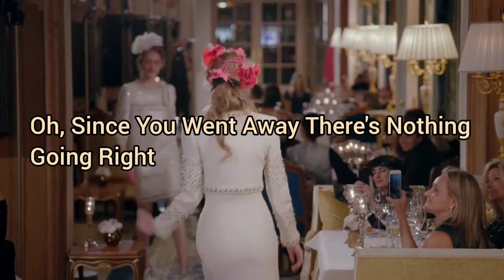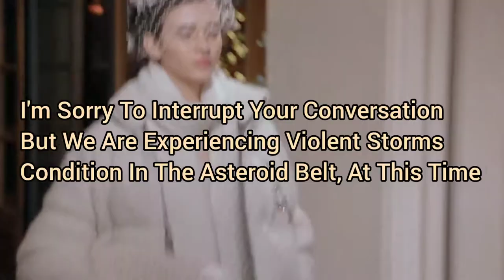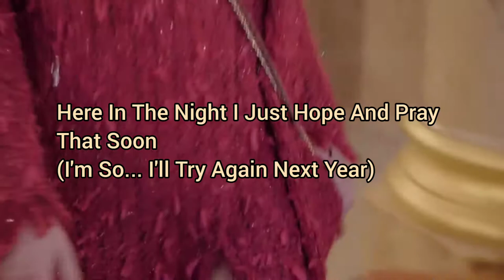Clouds Across The Moon — The Rah Band